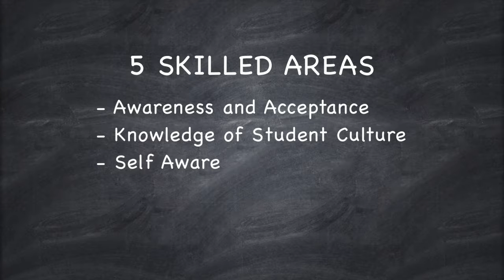Cultural Competency | MiWeek Clip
Air date: 8/31/17. We explore how teachers in Oakland County are being trained to be more understanding of the changing racial and cultural make up of their students. Episode 618/Segment 2.